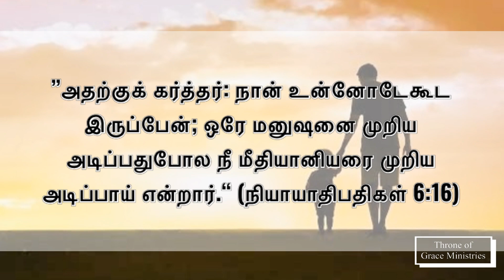நான் உன்னோடேகூட இருப்பேன் (நியாயாதிபதிகள்‬ ‭6‬:‭16‬) - Thought for the Day(Tamil) - 03Mar2024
”அதற்குக் கர்த்தர்: நான் உன்னோடேகூட இருப்பேன்; ஒரே மனுஷனை முறிய அடிப்பதுபோல நீ மீதியானியரை முறிய அடிப்பாய் என்றார்.” (நியாயாதிபதிகள்‬ ‭6‬:‭16‬)

Thought for the Day(Tamil) - 03Mar2024